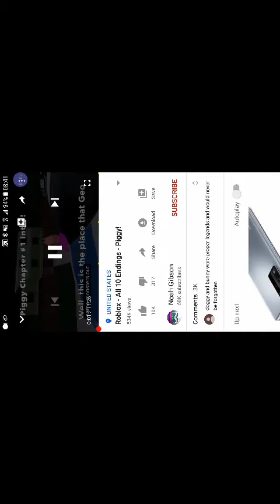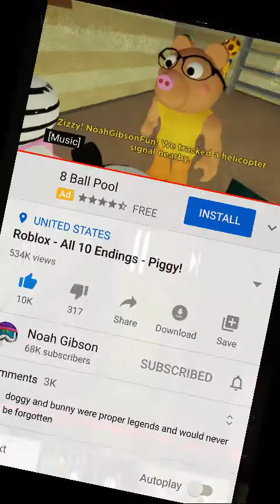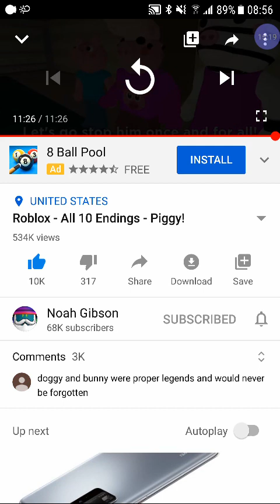Seeing all the piggy endings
Seeing all the piggy endings and starting seens